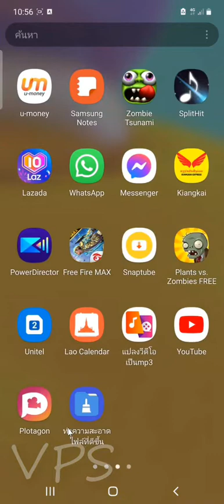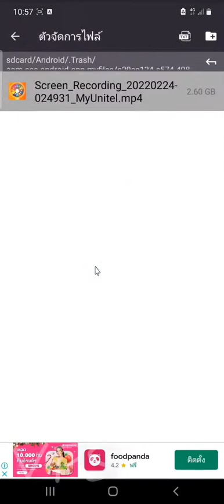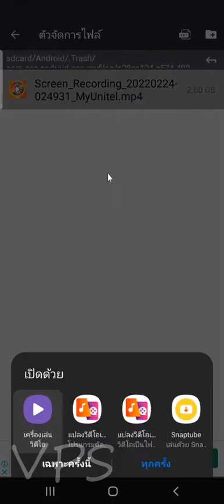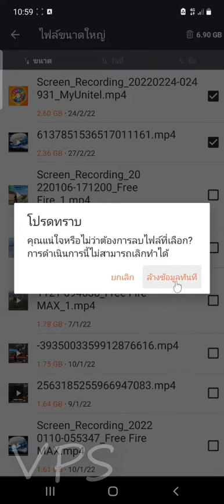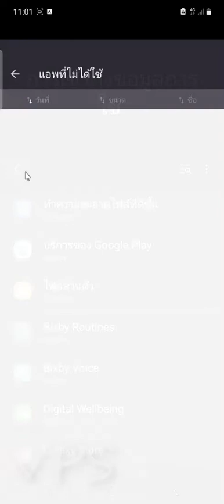ค้นหาไฟล์ขนาดใหญ่บนโทรศัพท์ 2022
วิธีหาไฟล์ขนาดใหญ่บนโทรศัพท์ 2022,
หาไฟล์ขนาดใหญ่บนโทรศัพท์ 2022,
หาไฟล์ขนาดใหญ่ในโทรศัพท์ 2022,
ไฟล์ขนาดใหญ่ในโทรศัพท์2022,